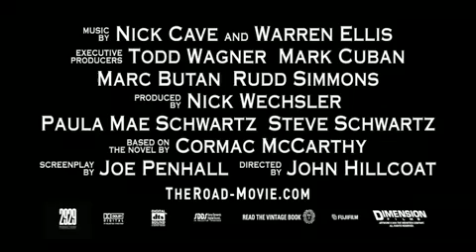The Road - Official Trailer.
Trailer for John Hillcoat's long delayed adaptation of Cormac McCarthy's Pullitzer Prize-wining novel The Road. Viggo Mortensen plays the father of a young boy, struggling to stay alive and reach the coast before Winter sets in some years after an unspecified cataclysmic event. Together they must survive the harsh elements, bands of marauding cannibals and near-starvation, whilst attempting to 'carry the fire' - retain their humanity and a sense of moral purpose in a world turned on its head.
Charlize Theron co-stars as the boys mother, in a role greatly expanded from the original novel.
Note: The stock footage that opens this trailer, which suggests some kind of natural disaster, has been confirmed NOT to be in the finished film. This trailer was made under the aegis of producer Bob Weinstein in order to suggest the movie is far more mainstream that the source novel suggests - hence the action orientated footage and quick-cutting. Hollwyood moneymen, eh?

The film, originally scheduled for an October/November 2008 release is set to hit theaters in October 2009.